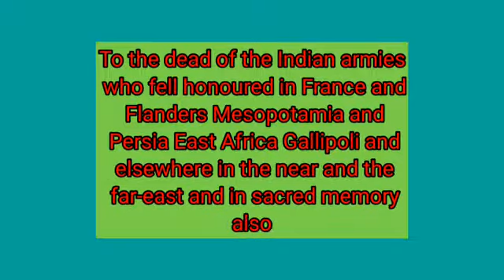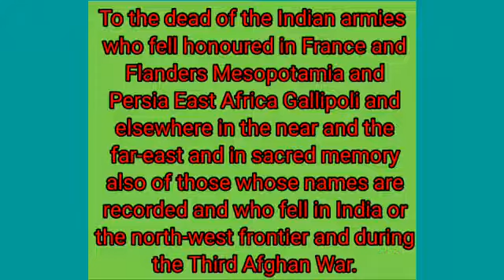Crescent HSS Vanimal#Muzammil chiyoor#india Gate